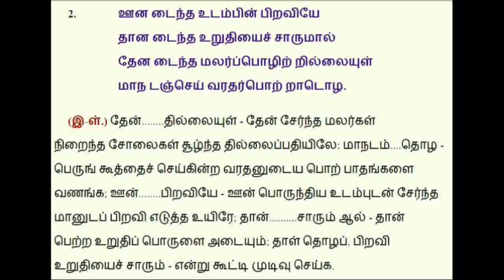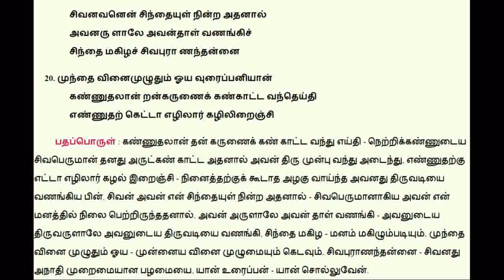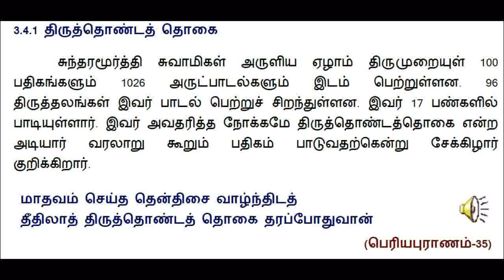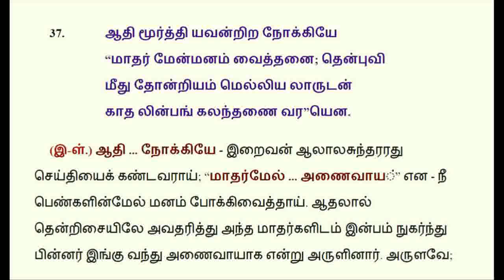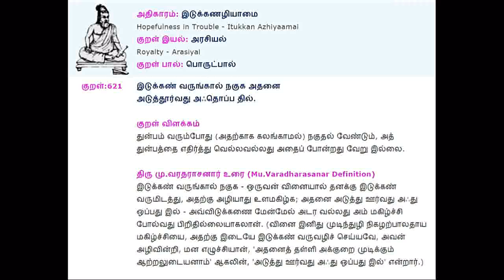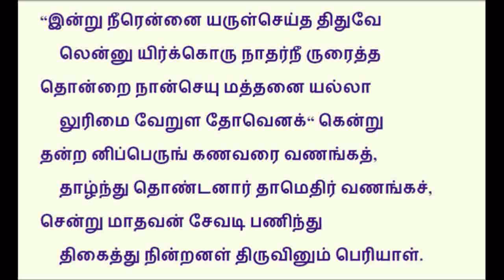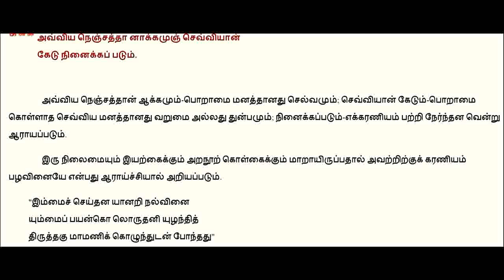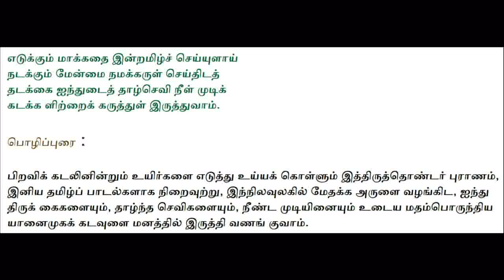Sekkizhar and NamiNandhi Adigal Guru Poojai 2016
Date: 20160618

சேக்கிழார் மற்றும் நமிநந்தியடிகள்  குரு பூஜை
Sekkizhaar and NamiNandhiAdigal Guru Poojai

வைகாசி பூசம்